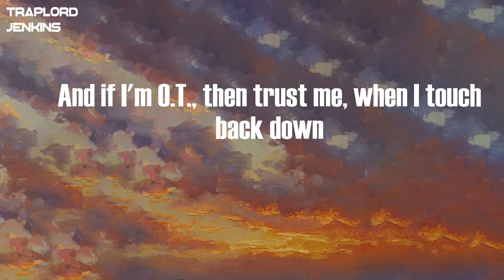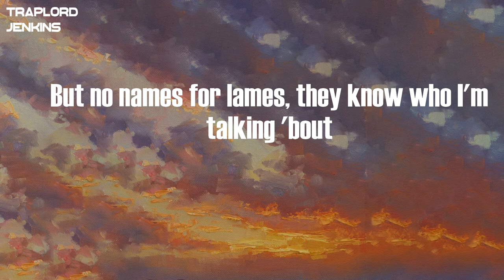Kash Doll - Here I Go (Lyrics)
Lyrics  Kash Doll - Here I Go:
(Haulin' these dumb ass bitches, I'm having a blast right now)
I heard you bitches was looking for me (bitch here I go!)
Bitch
I heard you was looking for me
If you're looking for a nigga, I'll drop a pin right now
I'll fuck you and all your best friends up right now
And if I'm O.T., then trust me, when I touch back down
I'm with whatever, best believe ain't been no hoe in me, ever
And if you fuck up this designer, I'ma fuck you up better
Little hoe can't keep her mouth closed, keep thinking she clever
Y'all ain't dolls, y'all knock offs
New whip with my top off
bitch you just a jump off
Biting my shit, jump off
Y'all bitches going bald, while I ball out
It's only room for one doll inside the doll house
Flow so motherfucking sick, that I should call off
The followers on IG, ain't what I call clout
You bum broke broads, I should probably call out
But no names for lames, they know who I'm talking 'bout
Since you aggy bitch, send your addy bitch
Little aggy bitch, I'm a big doll
Fuck all that catty shit, I'ma savage bitch
Fuck all that sneak dissing, better at me bitch
That bitch right here